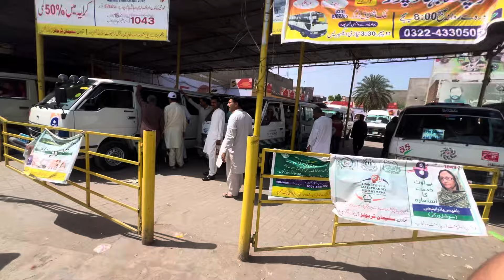itne sare Chooze Kahan Se Agae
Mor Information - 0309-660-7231